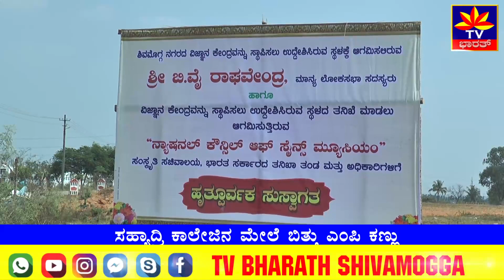ಸಹ್ಯಾದ್ರಿ ಕಾಲೇಜಿನ ಮೇಲೆ ಬಿತ್ತು ಎಂಪಿ ಕಣ್ಣು. Sahyadri college | MP | B.Y Raghavendra | shimoga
ಕೇಂದ್ರ ಸರ್ಕಾರದ ಅನುದಾನದಲ್ಲಿ ಶಿವಮೊಗ್ಗದಲ್ಲಿ ನೂತನವಾಗಿ ವಿಜ್ಞಾನ ಕೇಂದ್ರವನ್ನು ಸ್ಥಾಪಿಸಲು ಸ್ಥಳಕ್ಕಾಗಿ ಹುಡುಕಾಟ ನಡೆಯುತ್ತಿದ್ದು ಇದೀಗ ಬಿ.ವೈ ರಾಘವೇಂದ್ರ ಕಣ್ಣು ಸಹ್ಯಾದ್ರಿ ಕಾಲೇಜಿನ ಜಾಗದ ಮೇಲೆ ಬಿದ್ದಿದೆ. ಮೊದಲು ನಗರದ ರಾಗಿಗುಡ್ಡದ ಸ್ಥಳಕ್ಕೆ ದೆಹಲಿಯಿಂದ  ಭಾರತ ಸರ್ಕಾರದ ತನಿಖಾ ತಂಡ ಮತ್ತು ಅಧಿಕಾರಿಗಳು ಭೇಟಿ ನೀಡಿ ಸ್ಥಳ ಪರಿಶೀಲಿಸಿ  ಆ ಜಾಗ ವಿಜ್ಞಾನ ಕೇಂದ್ರಕ್ಕೆ ಸೂಕ್ತವಲ್ಲ ಎಂಬ ಅಭಿಪ್ರಾಯ ವ್ಯಕ್ತಪಡಿಸಿದ್ದರು. ಬಳಿಕ ಯಾವ ಜಾಗ ಬಳಕೆ ಮಾಡಿಕೊಳ್ಳಬೇಕು ಎಂದು ಚರ್ಚೆ ನಡೆದಾಗ ,  ಸಹ್ಯಾದ್ರಿ ವಾಣಿಜ್ಯ ಕಾಲೇಜಿನ ಮುಂಬಾಗದ ಜಾಗವನ್ನು ರಾಘವೇಂದ್ರ ಸೂಚಿಸಿದ್ದಾರೆ. ತಕ್ಷಣವೇ ಅಲ್ಲಿಂದ ಸಹ್ಯಾದ್ರಿ ಕಾಲೇಜು ಬಳಿ ಭೇಟಿಕೊಟ್ಟ ಪರಿಶೀಲನಾ ತಂಡ, ಅಲ್ಲಿನ ಜಾಗ ವಿಜ್ಞಾನ ಕೇಂದ್ರ ಸ್ಥಾಪಿಸಲು ಸೂಕ್ತವೋ ಎಲ್ಲವೋ ಎಂದು ಪರಿಶೀಲನೆ ನಡೆಸಿದ್ದಾರೆ. ಈಗಾಗಲೇ ಸಹ್ಯಾದಿ ಕಾಲೇಜಿನ ಕ್ಯಾಂಪಸ್‌ನಲ್ಲಿ ಕ್ರೀಡಾ ಸಂಕೀರ್ಣ ಮಾಡಲು ಮುಂದಾದ ಎಂಪಿ ಸಾಕಷ್ಟು ವಿವಾದಕ್ಕೆ ಕಾರಣರಾಗಿದ್ದರು. ಇದೀಗ ವಿಜ್ಞಾನ ಕೇಂದ್ರ ಮಾಡಲು ಹೊರಟಿರುವುದು ಇನ್ಯಾವ ವಿವಾದಕ್ಕೆ ಕಾರಣವಾಗುವುದೋ ಕಾದುನೋಡಬೇಕಾಗಿದೆ. ಈ ಸಂದರ್ಭದಲ್ಲಿ ಪರಿಶೀಲನಾ ತಂಡದ ಅಧಿಕಾರಿಗಳು ಸೇರಿದಂದೆ ಮತ್ತಿತರರು ಉಪಸ್ಥಿತರಿದ್ದರು.